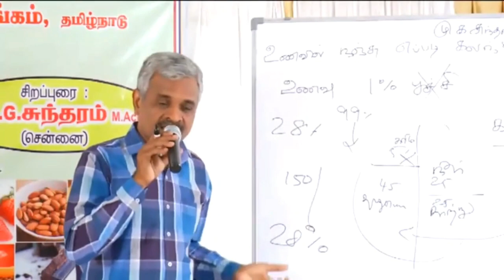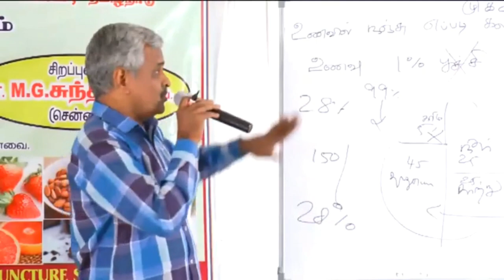மாமனிதர்கள்- Healer Sundaram | Don't Wear New Dress | Health Inspector | HI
தாய்ப்பாலில் விஷம் !!

Follow Healer Sundaram, sir for more knowledge.